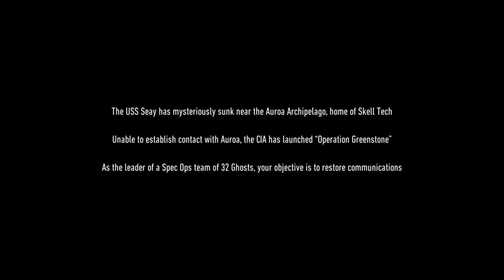Ghost Recon Breakpoint - First 40 Minutes!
Tom Clancy’s Ghost Recon Breakpoint - First 40 minutes of gameplay.